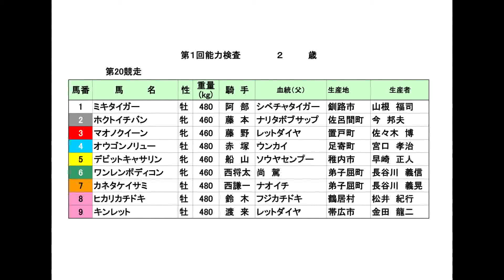平成30年度第1回能力検査 20R